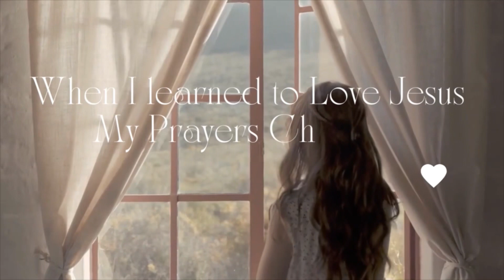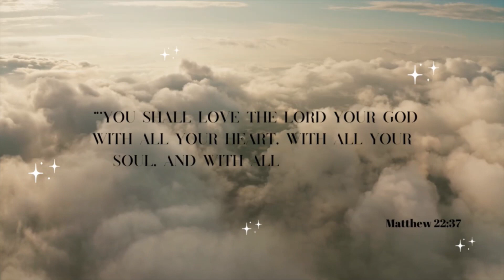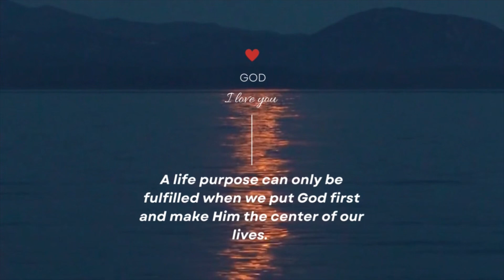My Prayers changed | Joelle Gergy | By The Word Of God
My Prayers changed. When I learned to Love Jesus, my prayers changed. my prayers changed from 'Lord take my earthly desire away from me,' to 'Lord, I give you my fleshly desires help me overcome all circumstances.' Prayers are meant to be from the heart, the word of God command us to love Him with all our heart, mind and soul and once I learned to love Jesus this way my prayers changed.

if you want to learn to love Jesus you need to get your daily dose of bread to feed your soul from the word of God, you need to change the way your prayers are, you need to get your daily water to soften your stubbornness and the dry places in your heart, so you may see the truth. Prayers are meant to be from your heart and all your well beings.